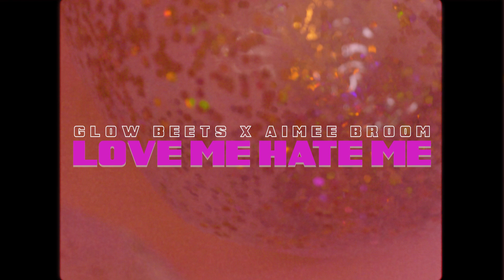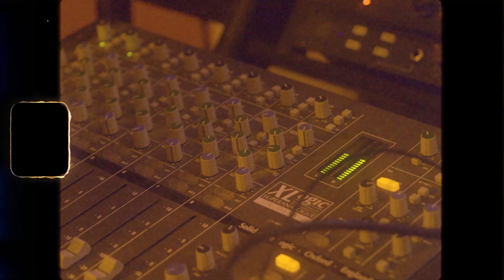Glow beets x Aimee Broom - Love me Hate me (Official video)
Official Video for the song:
'Love Me Hate Me' GLOW BEETS X AIMEE BROOM
Copyright of the sound recording belongs to GLOW BEETS/Awal/Kobalt, 2020.

'Love Me Hate Me' -  sees the rising EDM Producer Glow Beets collaborating with hotly tipped 15 year old Singer Songwriter Aimee Broom.